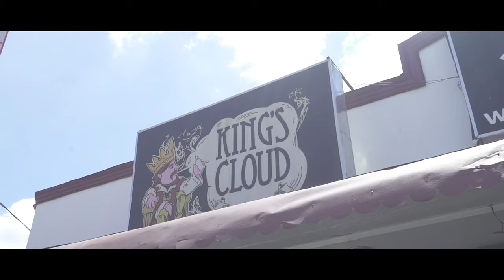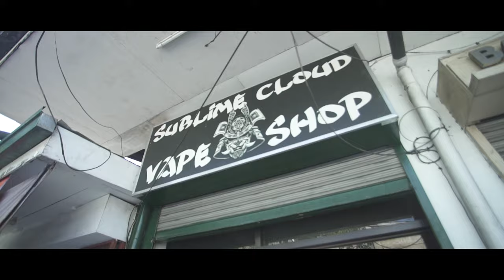Mr.Eastwood x Drew - DI PWEDENG HINDI (OFFICIAL MUSIC VIDEO)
Written & Performed By : Mr.Eastwood x Drew of Lila
Directed by : RM Magbanua
Director of Photography : Mar Peralta
Edited by : ZOOM MEDIA (Charles Cabico)
Music Video Produced by : ZOOM MEDIA
Beat Producer : Zandro "Ochomil" Verula
Recorded, Mixed & Mastered By : John Edmel "Melrhyme" Tabuniar (G-CODE).